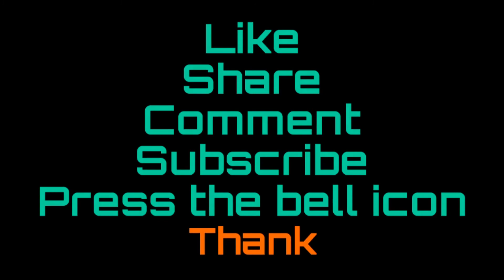दिल्ली की स्पेशल गुझिया बनाने का तरीका || Delhi special gujhiya recipe || Bindas Swad